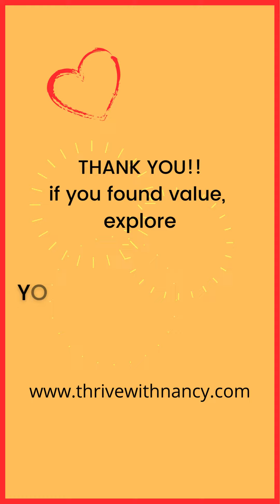Ignite Your Monday -- Boss Insight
"Ignite Your Monday's" short video focuses on your most important business relationship!

We offer wisdom for executive women to boost their career advancement every Monday.  It's as though Mondays, you have YOUR Own STRATEGIC EDGE executive coach in your back pocket.

And my heart would burst with joy over your comments or likes. Thanks!

If you're interested in gaining a personalized career strategy to achieve your dreams, I offer FREE 45-minutes sessions.

Can't wait to meet you and partner with you for your career success!"Ignite Your Monday" is a short video offering wisdom for an executive woman to boost her career advancement every Monday.  It's as though Mondays, you have YOUR Own STRATEGIC EDGE executive coach in your back pocket.

Can't wait to meet you and partner with you for your career success!